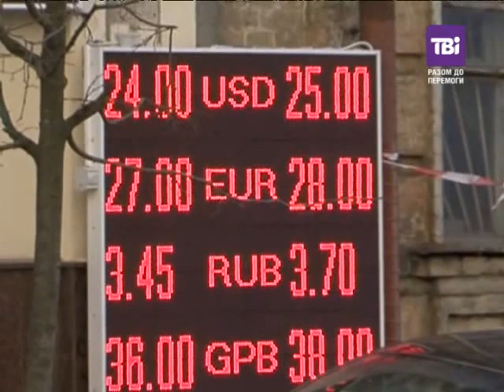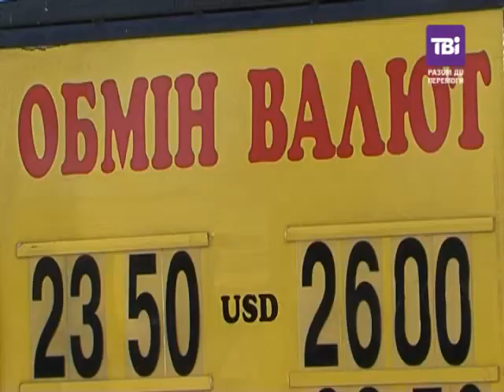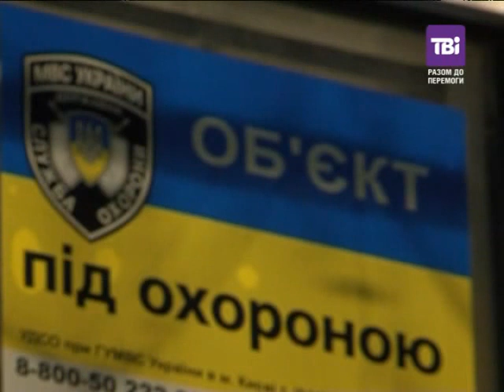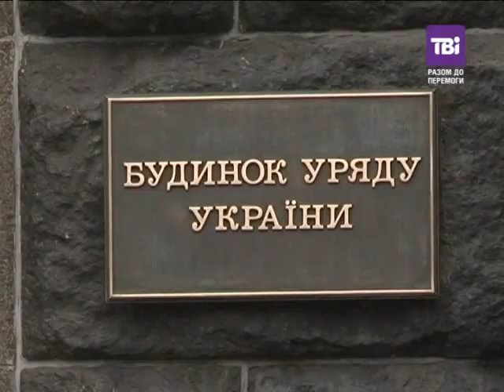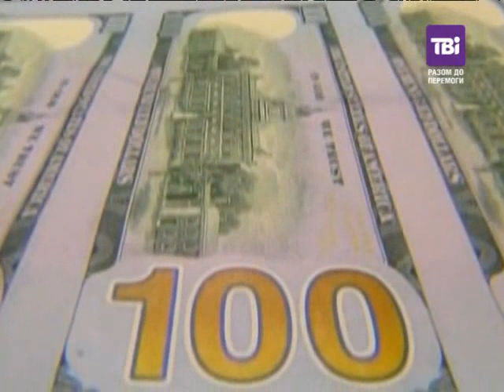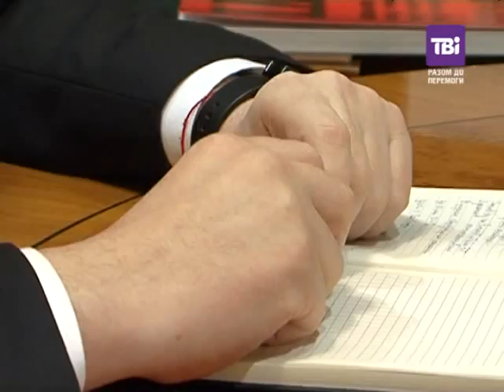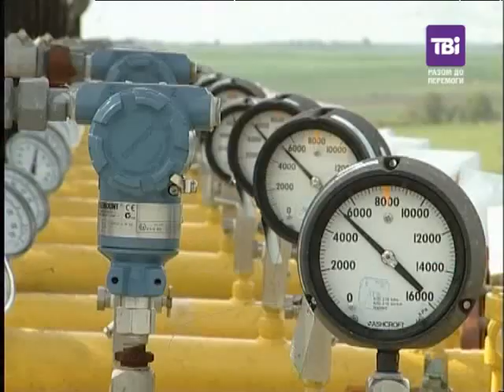"Закордон нам допоможе"? Чим обернеться для українців рекордна в історії позика МВФ.